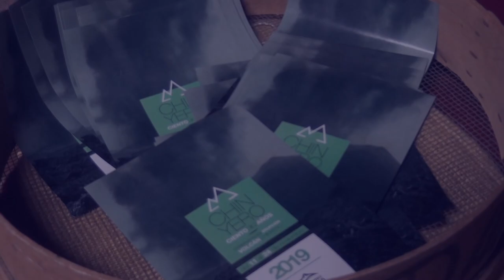PRESENTACION PROGRAMA CULTURAL CHINYERO 110